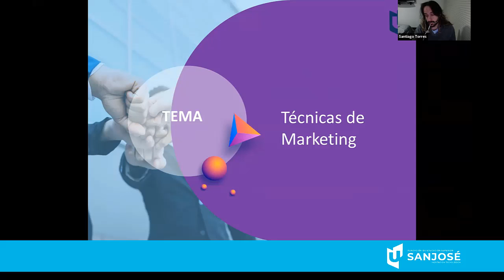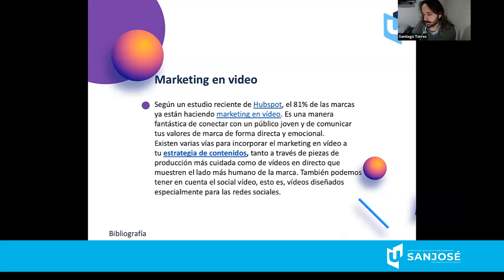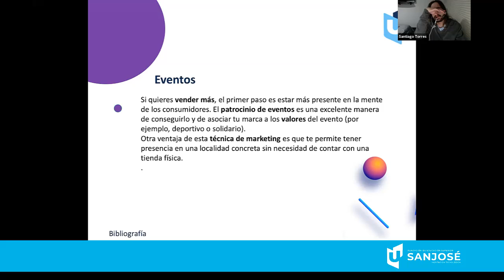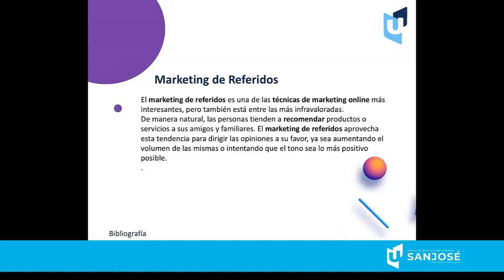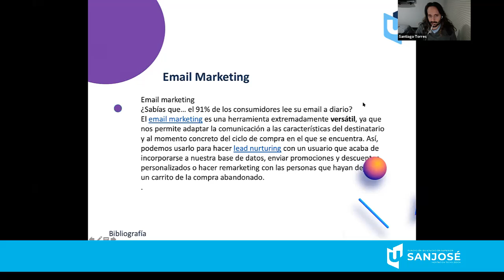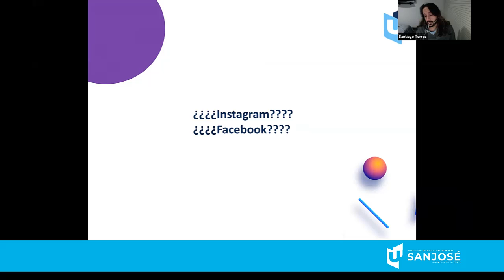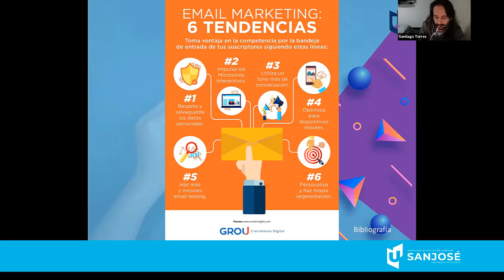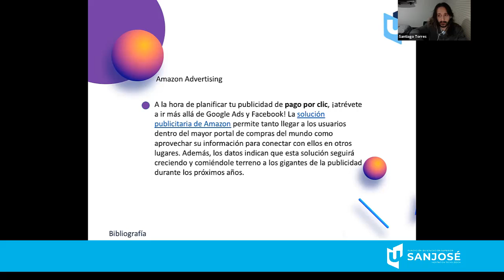Fundamentos de marketing